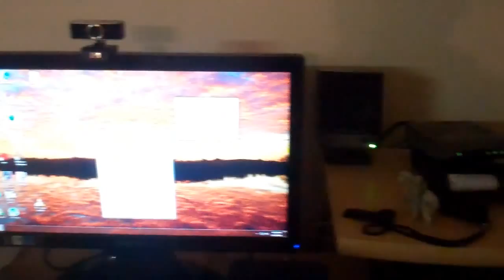[213] Going Back Home - 2011-01-13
Today I drive back home again.